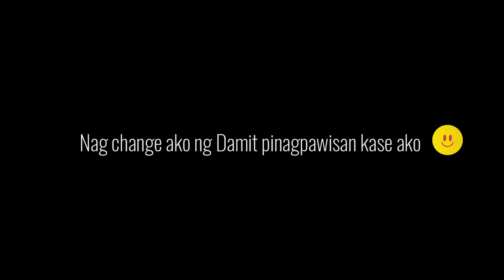Unboxing Pavillo Bestway Double Inflatable Air Bed 💖 ( Sobrang lambot Sobrang sarap higaan )